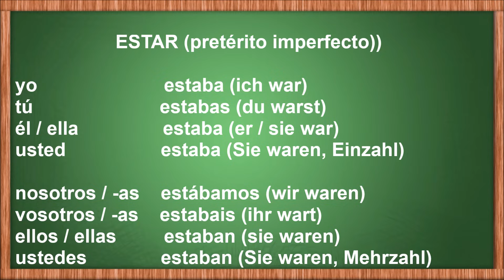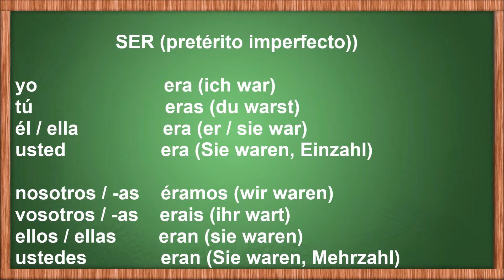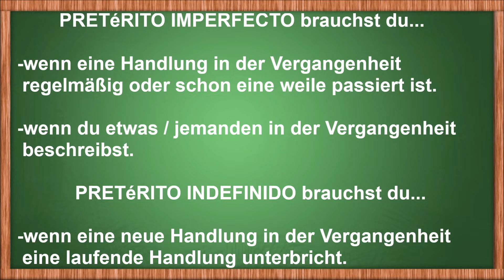Imperfecto vs Indefinido – Spanisch einfach lernen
Wann brauchst du das Pretérito Imperfecto auf Spanisch?  Wann brauchst du das Indefinido?  Wenn du Spanisch lernst, ist es manchmal ein bisschen schwierig diese Verbzeiten zu unterscheiden und über die Vergangenheit richtig zu reden. In diesem Spanisch Unterricht erkläre ich den Unterschied zwischen Pretérito Imperfecto und Indefinido.  Wir werden sowohl das regelmäßige Verb ESTAR als auch das unregelmäßige Verb SER in Imperfecto konjugieren, die Signalwörter fürs Indefinido und das Imperfecto lernen und spanische Sätze bilden (im Vergleich zu beiden Verbzeiten). Spanische Grammatik auf Deutsch einfach erklärt damit du Spanisch sprechen kannst.

Zuerst konjugieren wir das Verb ESTAR in Imperfecto, in dieser Verbzeit ist ESTAR regelmäßig und alle Verben mit –AR am Ende werden genau so in Imperfecto konjugiert:

yo estaba (ich war)
tú estabas (du warst)
él / ella estaba (er / sie war)
usted estaba (Sie waren)
nosotros / -as estábamos (wir waren)
vosotros / -as estabais (ihr wart)
ellos / ellas estaban (sie waren)
ustedes estaban (Sie waren, Mehrzahl)

Hier ist das Verb SER in Imperfecto, es ist unregelmäßig und wir konjugieren es so:

yo era (ich war)
tú eras (du warst)
él / ella era (er / sie war)
usted era (Sie waren, Einzahl)
nosotros / -as éramos (wir waren)
vosotros / -as erais (ihr wart)
ellos / ellas eran (sie waren)
ustedes eran (Sie waren, Mehrzahl)

Deine Unterstützung ist sehr geschätzt!

Wenn du die Anwendungen und die Konjugation der Verben SER und ESTAR auf Deutsch lernen möchtest, kannst du auch diese Videos anschauen:

Und noch ein anderes Verb, das auch wichtig ist: HABER, HAY, es gibt auf Spanisch (ein unregelmäßiges Verb). Hier lernst du auch wie wir dieses Verb im Präsens, Pretérito Indefinido, Perfecto und auch Futuro simple konjugieren:

Hier kannst du lernen wie die Presente Bildung auf Spanisch ist und die Regeln um regelmäßige Verben im Präsens auf Spanisch zu konjugieren:

MUCHAS GRACIAS!